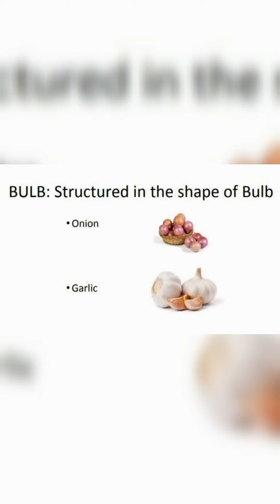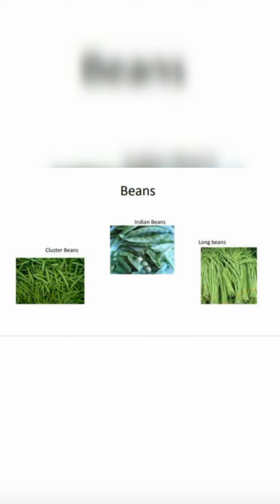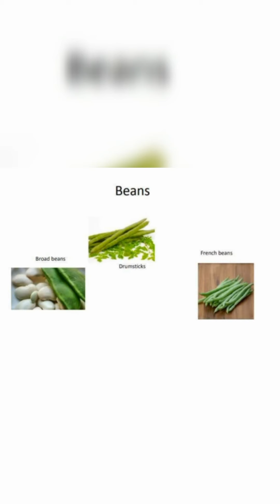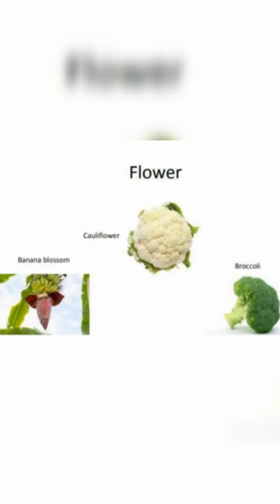Learn Vegetables | Vegetables Song| Featuring Dipisha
Welcome to the world of healthy vegetables and Let's learn them with Dipisha!!
Learn Vegetable Names with Pictures for Children Kids in English | Vegetable Names for children Kids Toddlers Preschool in English | vegetables with their names and major nutrients in them along with their classification.

Song Lyrics: Onion,Garlic,Carrot,Beet-root,Turnip,Radish,Potato,Sweet-potato,Taro-root,Elephant's-foot,Ginger,Cluster beans,Broad beans,Drumstick,Long beans,French beans,Indian beans,Mushroom,Corn,Green peas,Radish pods,Lady's finger, Cauliflower,Broccoli,Banana blossom